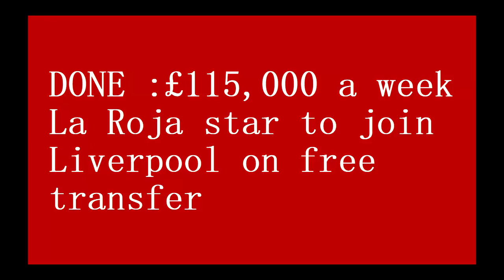DONE : £115,000 a week La Roja star to join Liverpool on free transfer